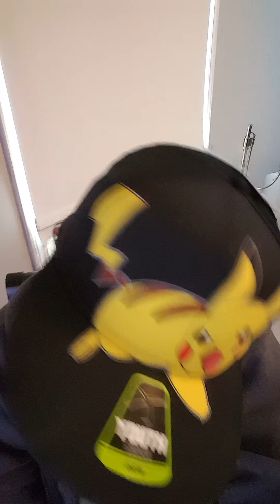Super junior Devil cover 슈퍼주니어 데빌 커버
슈주, 데빌, 슈퍼쥬니어, super junior, devil